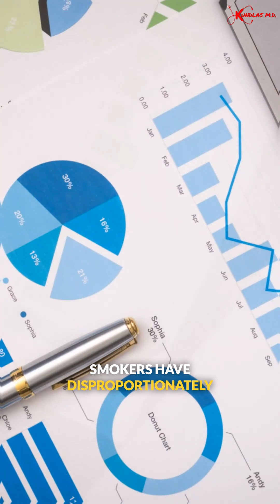Triple Threat: Smoking, Diabetes, and Hypertension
Reduce Heart Attack and Stroke Risks: The Impact of Smoking with Diabetes and Hypertension

Learn about the quadrupled risks of heart attack and stroke for smokers with diabetes and high blood pressure. Discover the importance of making immediate lifestyle changes and controlling your health to bring those risks down to normal levels. Take action now for a healthier future.

00:00 The Alarming Risks of Smoking with Diabetes and Hypertension
00:25 The Science Behind the Risks
00:37 Taking Action for a Healthier Future
00:52 Final Thoughts and Encouragement